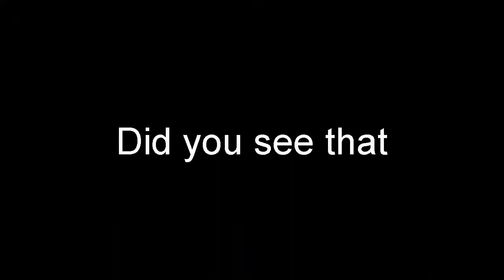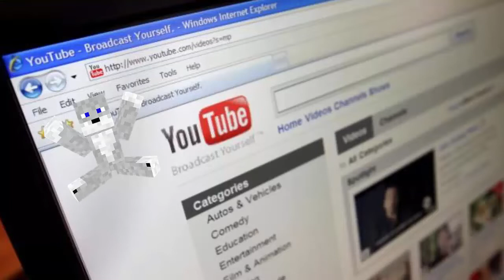|Minecraft Hunger games Special ish| w/ Tyson142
Hey what is up guys its Donut here thank you guys so much for watching this new video and if u liked my commentary and you're new to the channel make sure you slap that like button and maybe even the subscribe button,also make sure to share this video or any of my videos to your friends that would really help out my channel grow thank you goodbye.

This is the Official Channel of donutboy142. I upload weekly minecraft videos with my semi-autistic friends and we do nothing but have fun. If you enjoy content with disgusting memes, then this is the place to be. Enjoy. Also sorry for the lack of videos i decided to take a small break.

i dare you (͡° ͜ʖ ͡°)

Next video here:COMING SOON

Add me on PlayStation: Donutboy142

                                mc.hypixel.net
                                Omegarealm.com

Music Used in This Video:Flight -  Tristam & Braken, TheFatRat-Monody, kazzabe banana, TheFatRat-Unity.